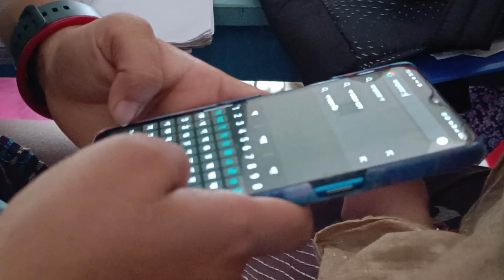আজ কলেজ এ ডবল বার্থডে celebration হলো vlog @sayanicreation.